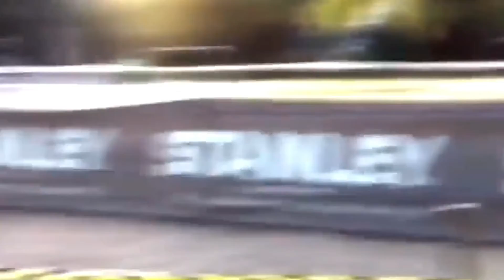Watch and Try not to laugh | Most Funny Videos in the World | Super Funny Video Compilation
Watch and Try not to laugh in Urdu/Hindi
Most Funny Videos in the World
Super Funny Video Compilation

1) This video has no negative impact on the Orignal work(It would be Positive for them)
2)This video is also for teaching Purposes.